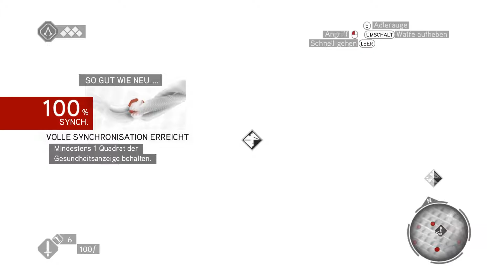#003 Niccolo Machiavelli |Assassins Creed Brotherhood| Thommy3333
Rom wurde nicht an einem Tag erbaut und es wurde auch nicht von einem einsamen Assassinen erobert. Ich bin Enzio Auditore da Firenze und dies ist meine Bruderschaft.